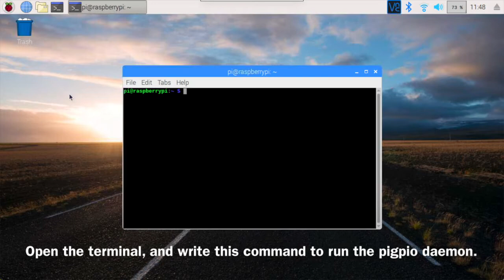Controlling Stepper Motor Using Maker Drive and Raspberry Pi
This video will show you how to control stepper motor by using Maker Drive and Raspberry Pi.